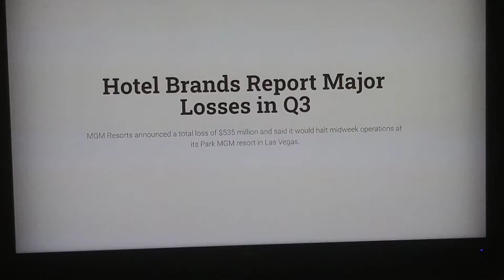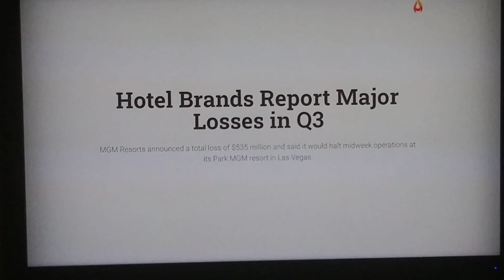more bad news for Las Vegas